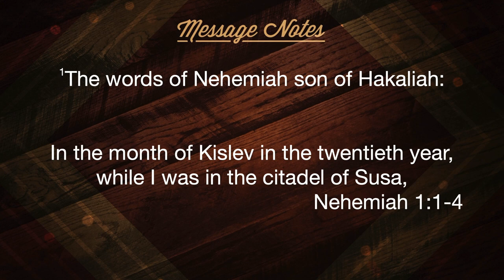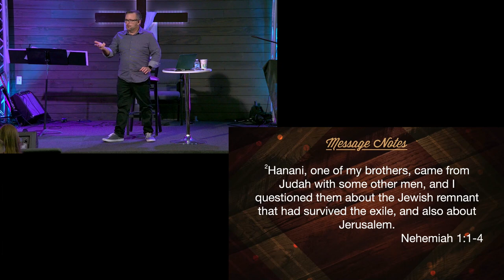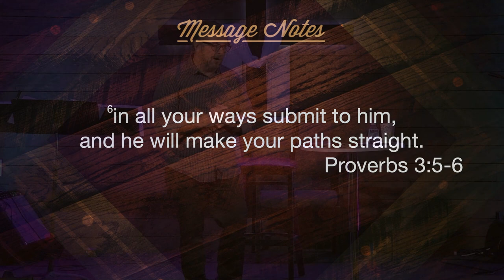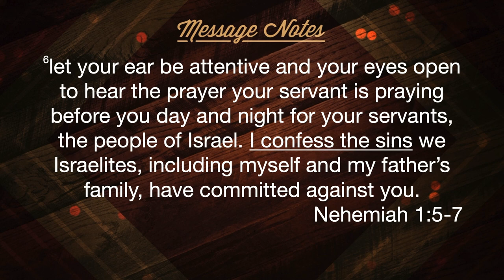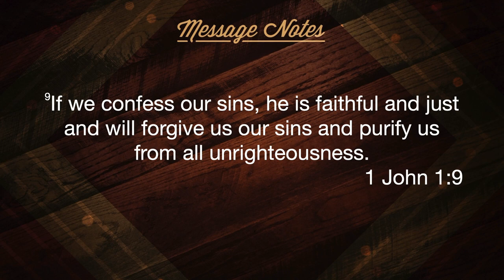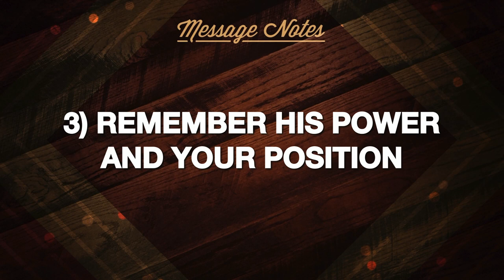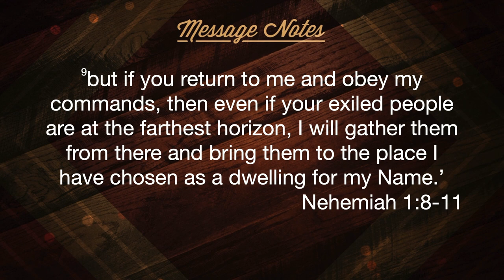Asking God - Nehemiah, Getting On Track Week 1 - 7 January 2024